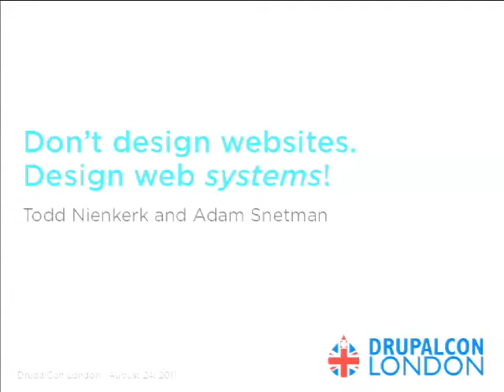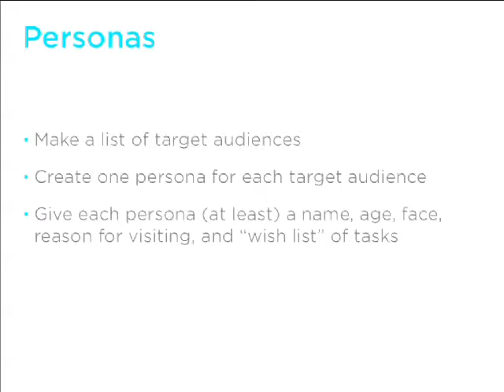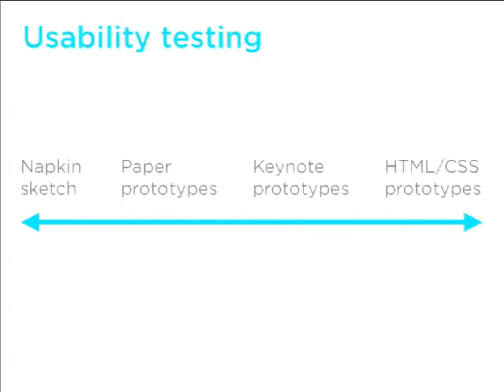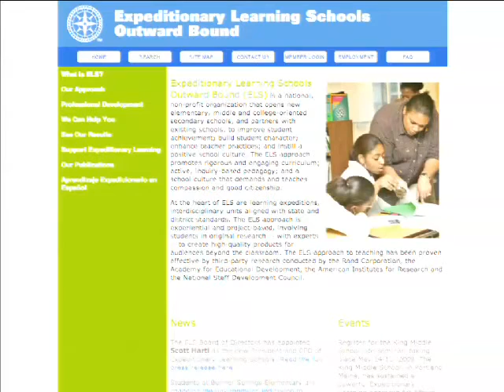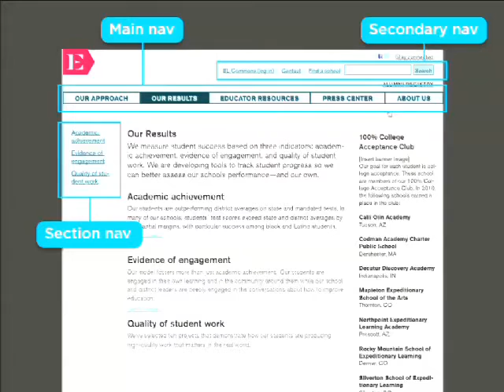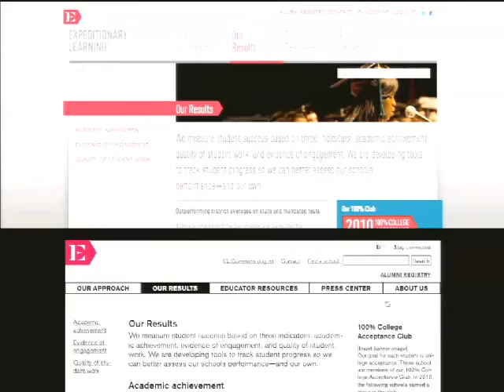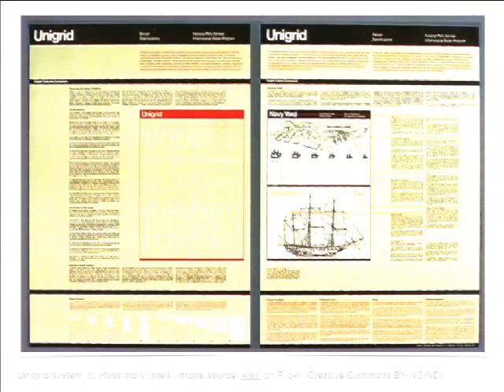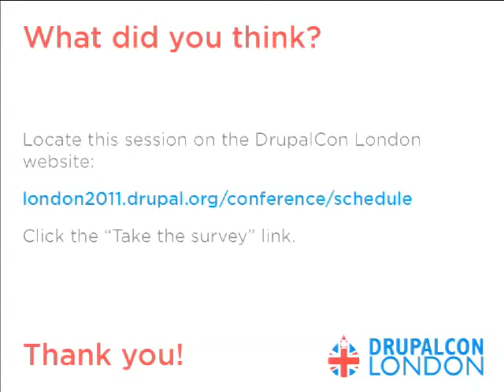DrupalCon London 2011: DON'T DESIGN WEBSITES. DESIGN WEB SYSTEMS! hd